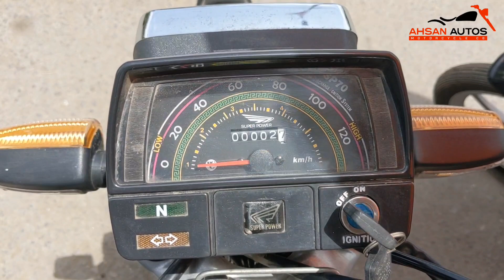Automatic Motorcycle | Self Start CD-70 Bike | No Gear | No Clutch | No Kick | Made for Ladies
Ahsan Autos
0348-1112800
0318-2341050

Akbar Road, Rambagh Quarter Rambagh Quarters, Karachi, Karachi City, Sindh 74500